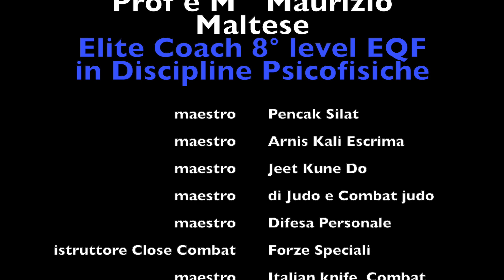JKD elementi di scherma 2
ancora gli elementi di scherma che guidano le azioni ( a mani nude ) del Jeet Kune Do di Bruce Lee. Il M° Maltese durante il corso di formazione